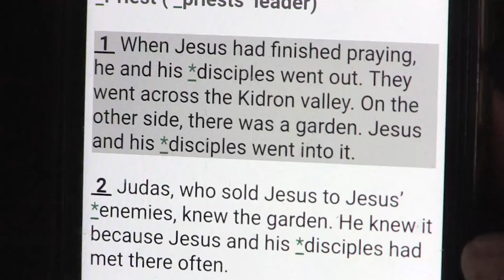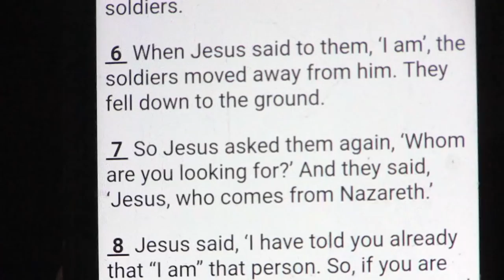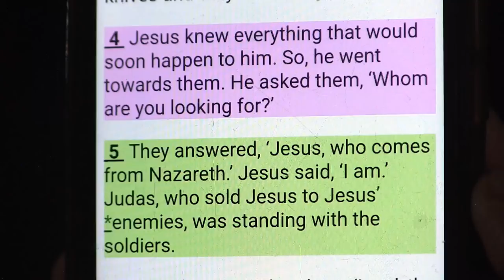OBEDIENCE OF THE LORD TO GOD'S WILL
“If the power you are receiving is not from the Word of God, it means it is satanic. So we must not just believe any power – it must come from the Word of God. You need to know the Word of God.” Apostle JB & Prophetess TE Makananisa